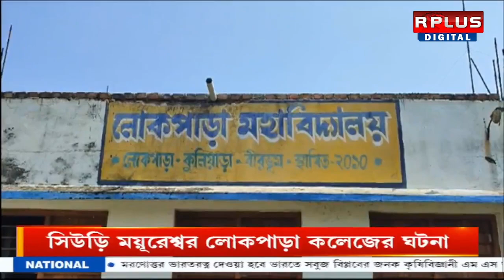সিউড়ির ময়ুরেশ্বর লোকপাড়া কলেজের অধ্যাপিকাকে হুমকির অভিযোগ R Plus News